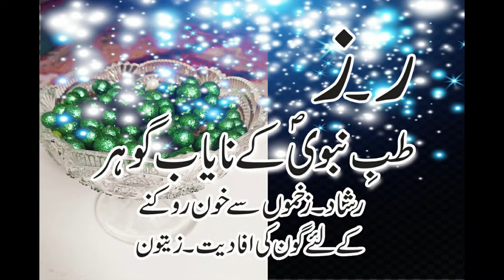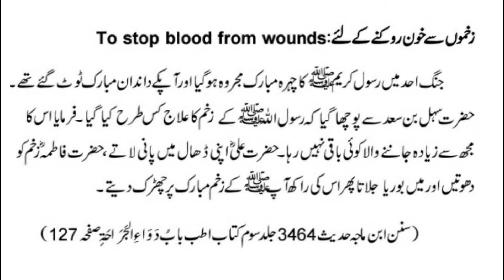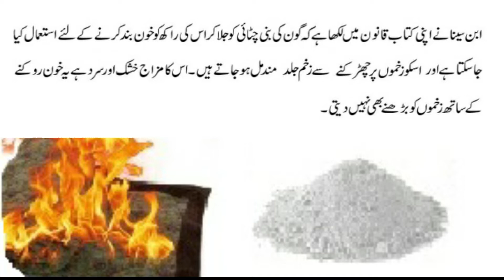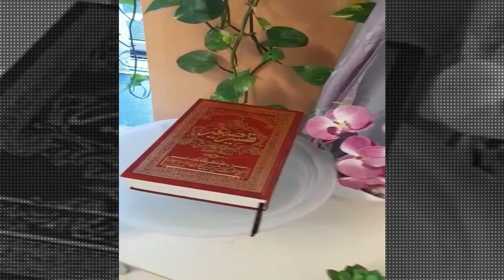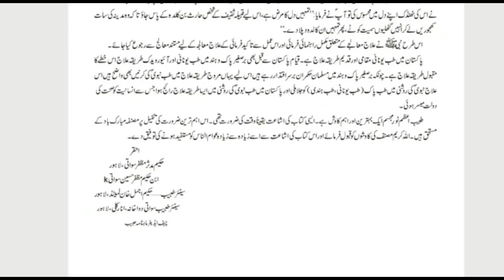طب نبوی کے نایاب گوہر/ رشاد، گون اور زیتون کے فوائد/ Benefits of GardenCress , PeperGrass and Olives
Some herbs used or prescribed by Holy Prophet(PBUH) are explained beautifully in this video.